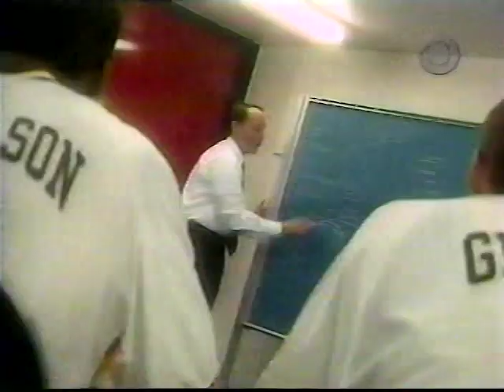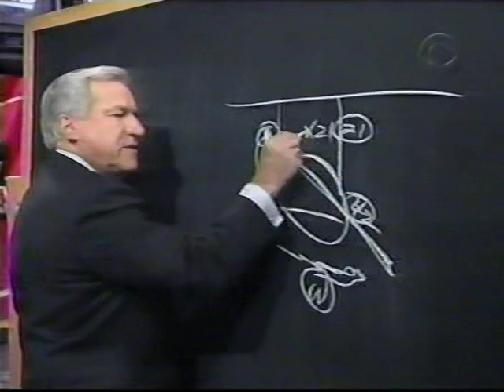1998 NCAA Tournament Second Round